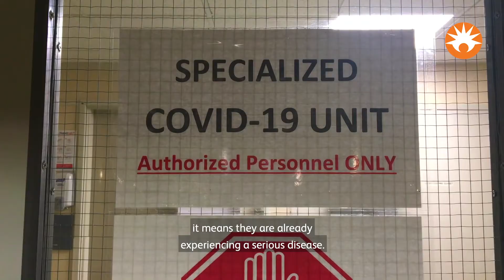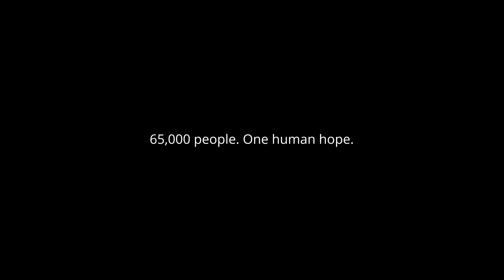Risk of Secondary Infections in COVID-19 Patients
Discover how BD is supporting antimicrobial stewardship efforts, including timely collection of cultures, identification of bacterial infections and follow-up susceptibility testing, to guide treatment decisions in the midst of the COVID-19 pandemic.